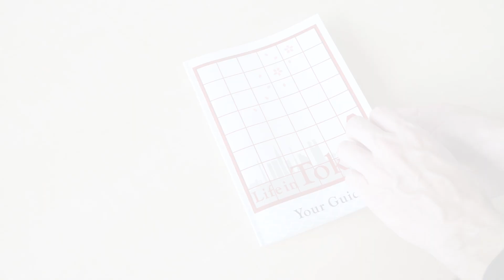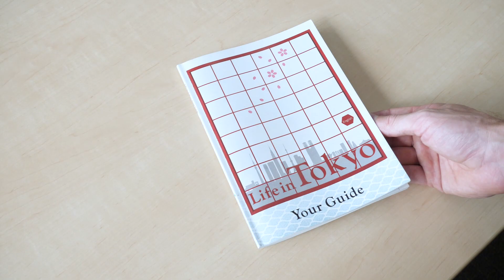Video07 電車のマナー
日本には、独自のルールとマナーがたくさんあります。このビデオでは、電車でのマナーについて説明します。